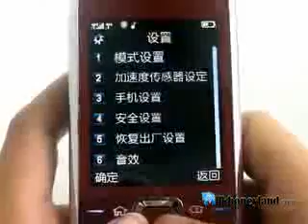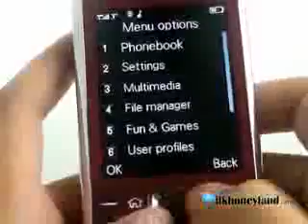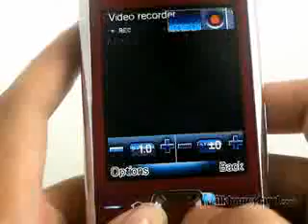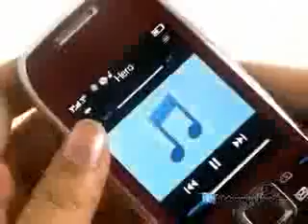ML 25619508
Video Migrado